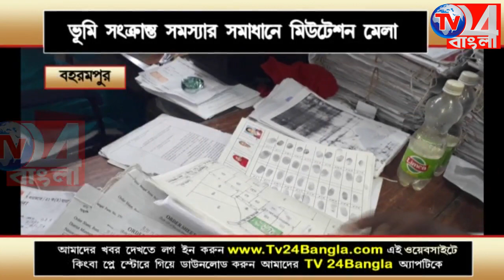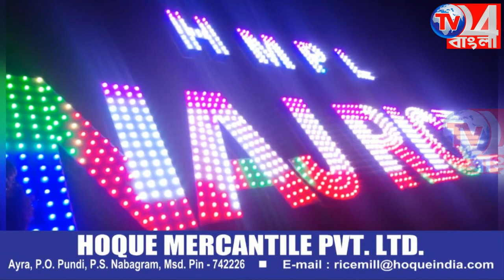ভূমি সংক্রান্ত সমস্যার সমাধানে মিউটেশন মেলা _বহরমপুরে